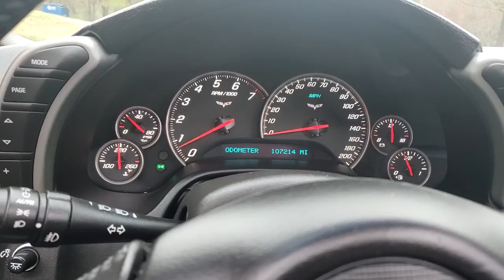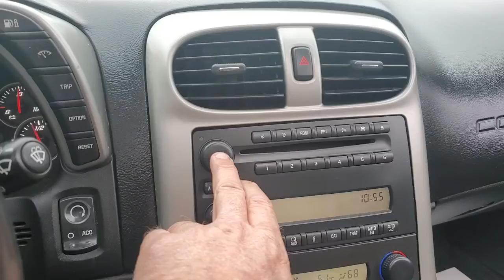2005 Chevy Corvette for sale Thoroughbred Auto Brokers